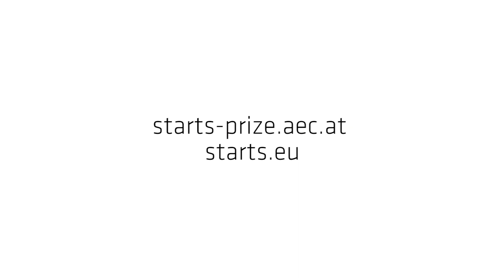STARTS Prize 2018 / Jury members talking about...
The jury made up of international experts charged with selecting the recipients of the 2018 STARTS Prizes awarded by the European Commission convened for an entire weekend at the Ars Electronica Center in April 2018. Their mission: to recognize outstanding work at the interface of science, technology and art. The jurors Francesca Bria and Seiichi Saito briefed us on a few trends in this interview.